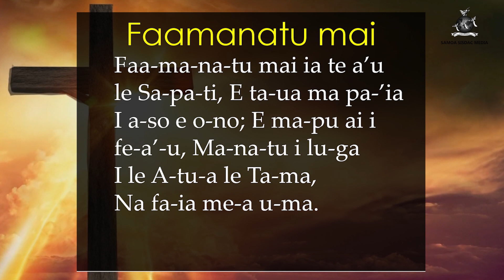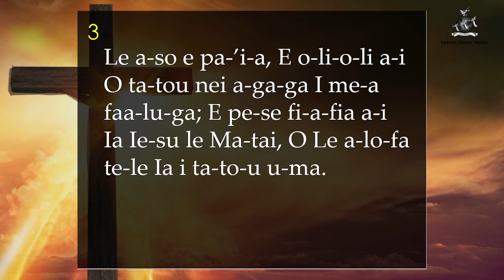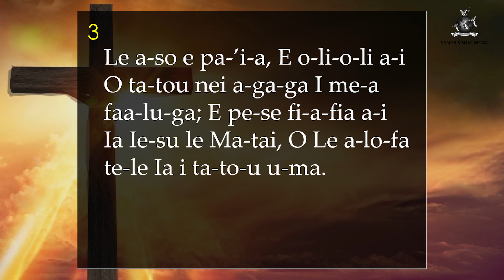SISDAC Worldwide | Online Faafeiloaiga Sapati, Setema 11 2020 - Min. Talosaga Vui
SISDAC Worldwide | Online Opening Sabbath, Setema 11 2020 - Minister Talosaga Vui

Samoa Representative: SISDAC Upolu Sasae

Opening Special Song:
Hymnal Musical 265 "Faamanatu mai le Sapati"

Sermon:
Min. Talosaga Vui